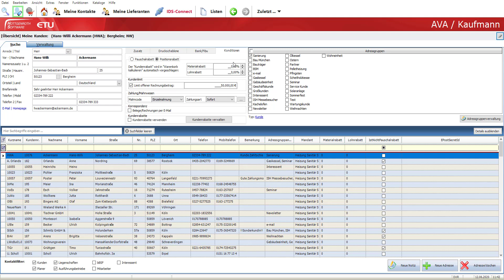Material und Lohnrabatt - Kaufmann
Die perfekte Handwerkersoftware für Mittelstand und Handwerk deckt sämtliche betrieblichen Abläufe von der Auftragsbearbeitung bis zur Abrechnung.